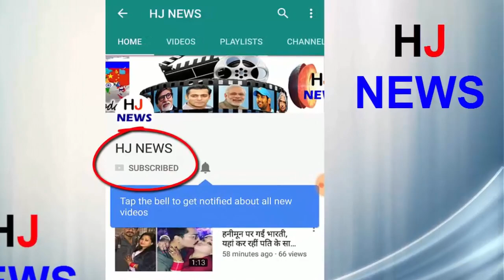IPL 2018 के मैचो के समय में बीसीसीआई ने किया बड़ा बदलाव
The BCCI has decided to change the playoffs and final time of the recently concluded Indian Premier League (IPL). Unlike the league steps, the match will now start from 7 o'clock instead of 8 o'clock. A similar proposal was presented by the official broadcaster for the entire tournament.
Rajeev Shukla has said that IPL is due to its fans and after years of tournament, it has been seen on the field and on the television of the house to a great extent. Therefore, keeping in mind the interest of fans, it was decided that playoff games and finals will start one hour earlier. So, instead of starting at 8 o'clock, the game will start at 7 o'clock.
Not only is it difficult for the people of the stadium, but it also becomes difficult for those watching on television because students and office-passengers also need to know in their respective places in the morning.
HJ NEWS !!